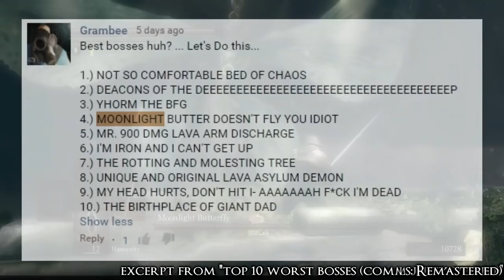Top 10 Easiest Bosses in the Souls Series [Remastered]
People begged for years and From Software finally delivered Dark Souls Remastered. So after these few years I've decided it's time to update my boss rankings. We'll be doing videos covering my fresh thoughts on the Top 10 Hardest Bosses in the Souls Series, Top 10 Easiest Bosses in the Souls Series, Top 10 Worst Bosses in the Souls Series, and the Top 10 Best Bosses in the Souls Series, all using updated footage from Dark Souls Remastered.

Today we'll be ranking the Top 10 Easiest Dark Souls Series Bosses.

"Sapphire"
by Tobu